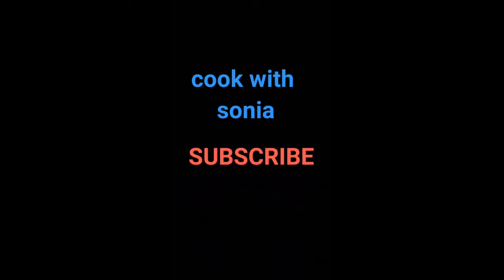Rusgulla recipe |Eid special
Made this Eid special rusgulla in bakery style .